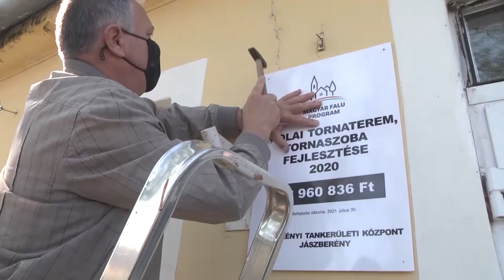FELÚJÍTOTTÁK A JÁSZDÓZSAI ÁLTALÁNOS ISKOLA TORNATERMÉNEK TETEJÉT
Még tavasszal hirdették ki, hogy a Magyar Falu Programban felújítási forrásokat nyert, több jászsági tankerületi iskola. Jászdózsán a tornatermet borítót tetőt kellett javítani. A kivitelezés az iskolakezdésre elkészült, amit szeptember 1-én a tanévnyitó előtt adtak át.